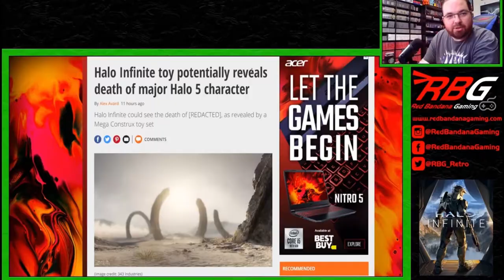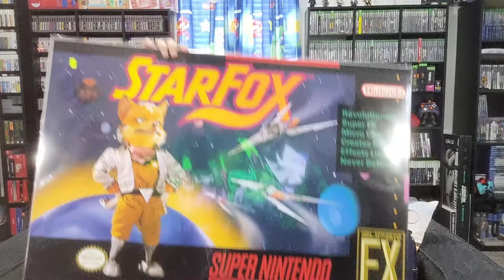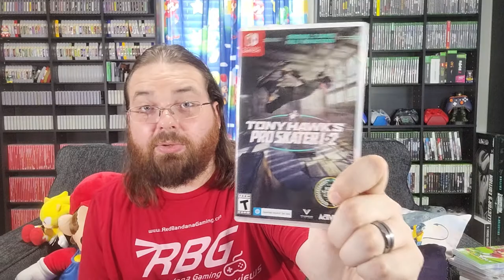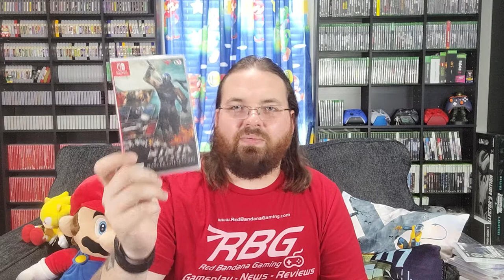June Pick-Ups (I Went Switch Crazy!) - Red Bandana Gaming